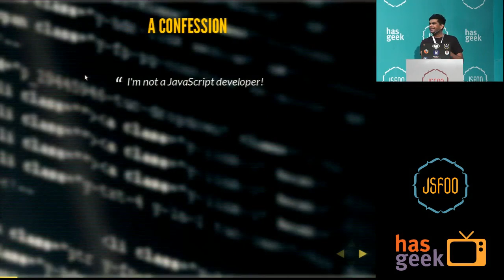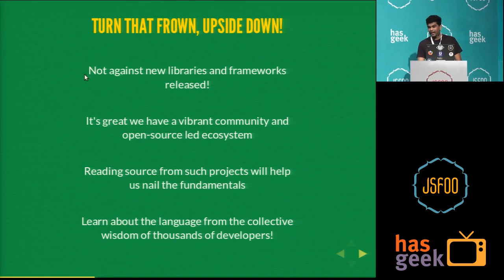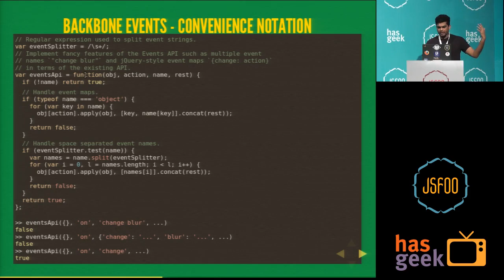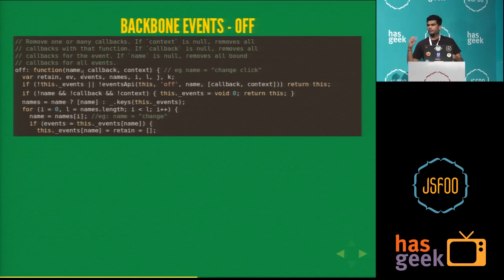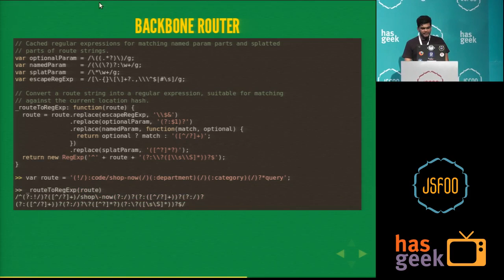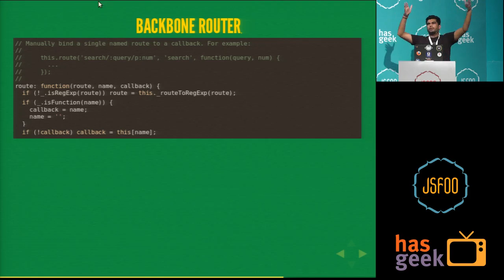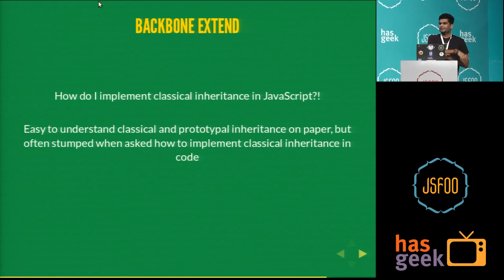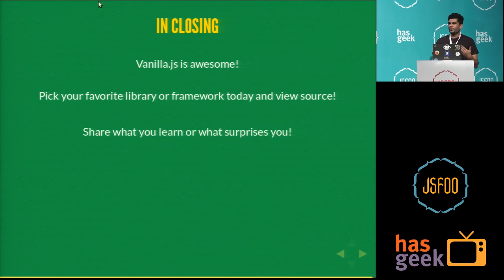Gaurav Dadhania - A curated tour of awesome JavaScript sources: Backbone edition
In the extremely fast-paced world of JavaScript development, it's easy for a developer to lose their way amidst the plethora of frameworks and libraries being stuffed in their face. While moving from grunt to gulp, from jquery to backbone to angular to react, from animations in the browser to ORMs on the server to sensors on a board, and all that in the scope of a few years, the developer often loses focus of the bare bones language in question — the small, powerful, quirky JavaScript, they once fell in love with.

Let's take a step back, and focus on what makes great JavaScript code, great! No wrangling with a library, no introductory tutorial on framework, we'll just look at plain old vanilla.js code from one of the most popular JavaScript libraries in existence, to learn a thing or two about writing good code: what design patterns to use, what to avoid, how to avoid the quirks of language, how to work with them, how do the seasoned devs code?

Let's learn from the collective intelligence of hundreds of contributors to take home at least a few coding lessons we can put to use immediately. Let's focus on the language again and rekindle that romance!